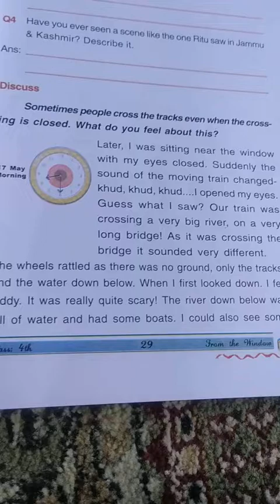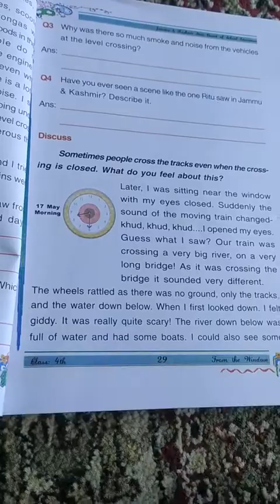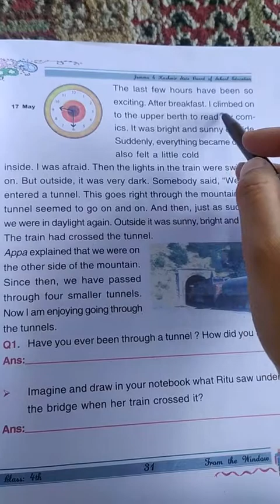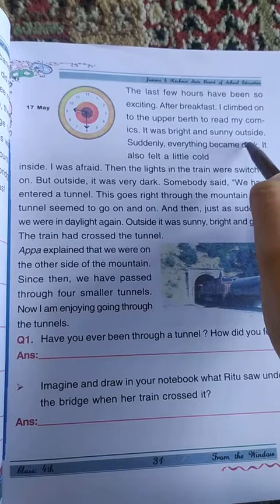From the window